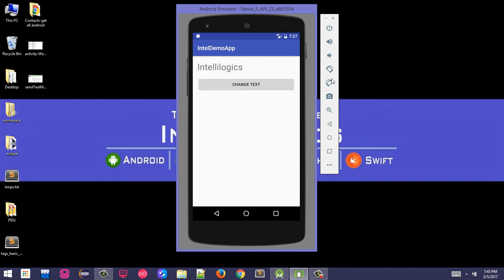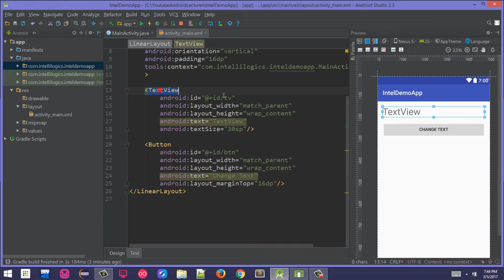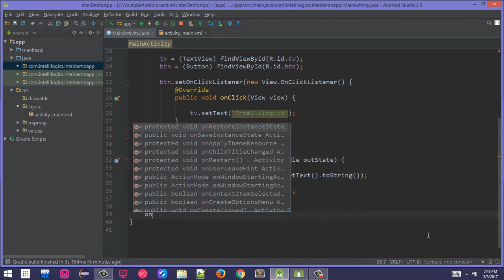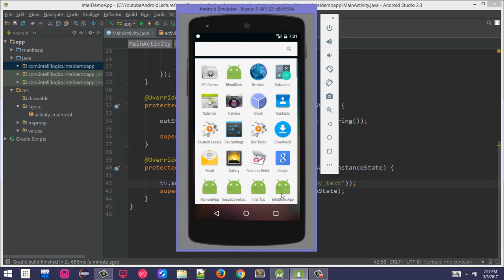25. How To Maintain Activity State on Orientation Change in Android Urdu-Hindi